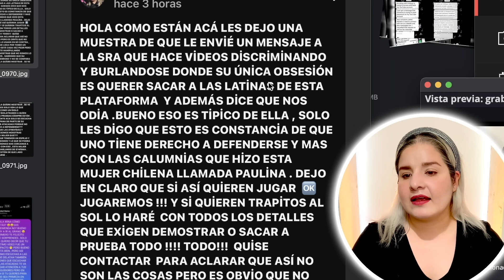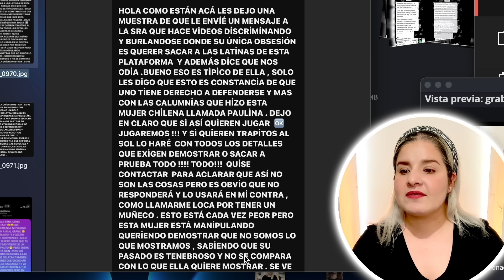EX AMIGA DE KARINA PERUANA EN TURQUIA la EXPONE